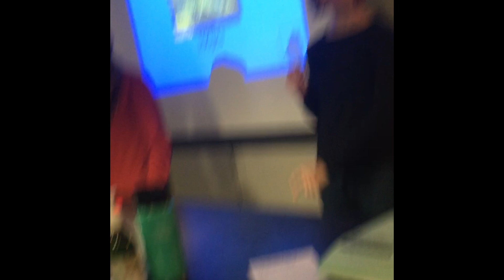Pucks Corner One Year Special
Thanks for a great year buttheads